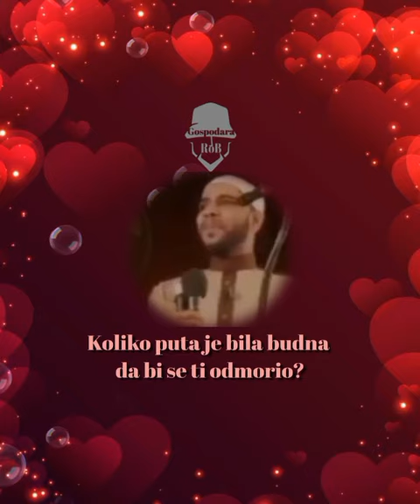Majka..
MAJKO

Da je tvoj život u mojim rukama,produžio bih ti ga.

Ali to je u ruci moga Gospodara!

Pa,je li ti dovoljna moja ljubav?

Ona je čvrsta ljubav koja se ne mijenja!

Sve oko tebe se mijenja,osim tvoja majka!

Svi oko tebe uskraćuju, osim tvoja MAJKA!

Svi oko tebe ostavljaju te u iskušenju,osim tvoja MAJKA!

Tvoja se MAJKA ne može uporediti ni sa jednim stvorenjem.

Tvoja je MAJKA jednom stvorena,ne ponavlja se više!

Koliko puta je bila budna da bi se ti odmorio?

Koliko se puta umarala da bi se ti naspavao i odmorio?

ZAR SE NE SJEĆAŠ!